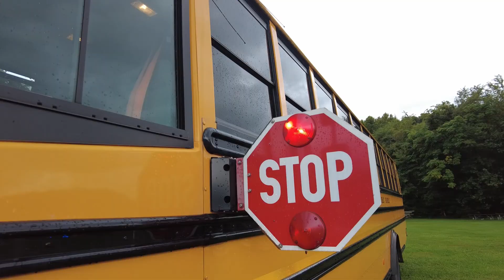Expanded Touch-a-Truck Returning to Green Hill Park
Roanoke County's Touch-a-Truck returns to Green Hill Park on September 21 from 10am to 3pm with an expanded lineup of free family activities!  New this year we’ve added a car smash and dig pit, plus lots of additional food and concessions vendors. Keep cool, with misting stations and the return of the foam pit! All this plus hundreds of cool vehicles to climb on and interact with.